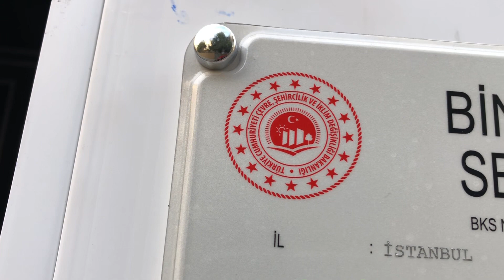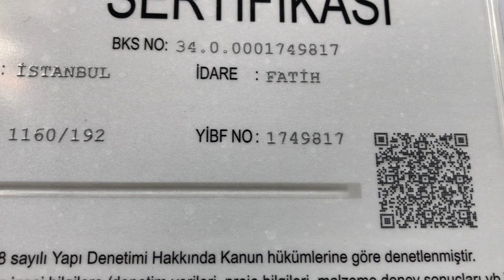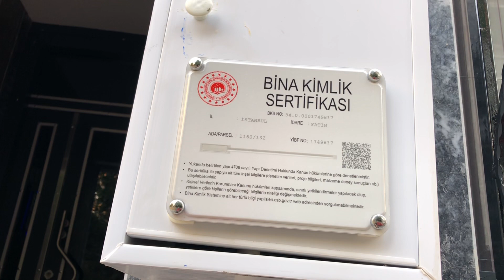BİNA SERTİFİKASI İLK KEZ GÖRDÜM